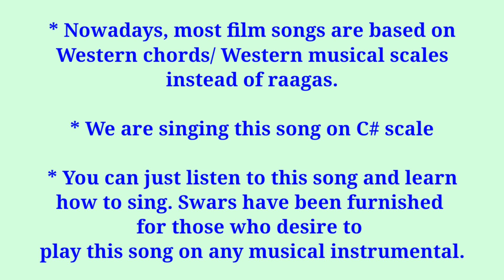#381 | How to sing Mujhko barsaat bana lo | Hindi & English Notations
Song: Mujhko barsaat bana lo
Film:
Lyrics:

Link for products I use for making these videos